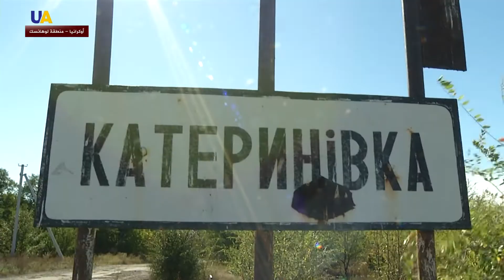نشرة الأخبار 2019.10.07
تقديم: إياد إستيتية
أبرز العناوين:
1- مع توقعات ببدء عملية عسكرية تركية.. قوات أمريكية تنسحب من شمال شرق سوريا.
2- ترقب لعملية فصل القوات في مناطق الشرق الأوكراني.
3- وفي النشرة أيضا.. انطلاق مهرجان المناطيد الدولي في ضواحي العاصمة المكسيكية.